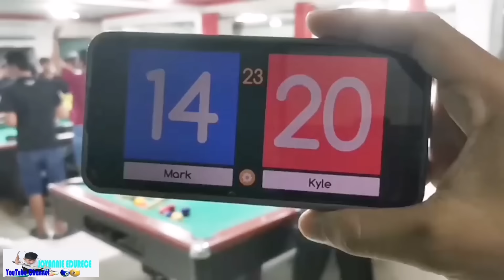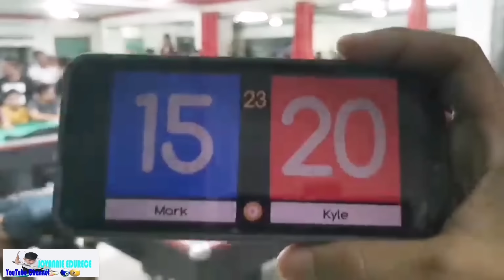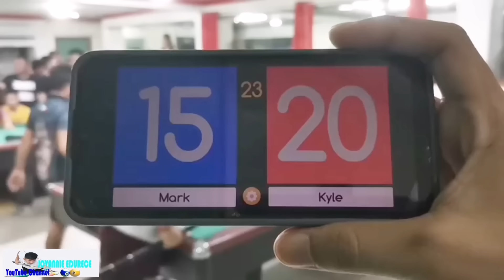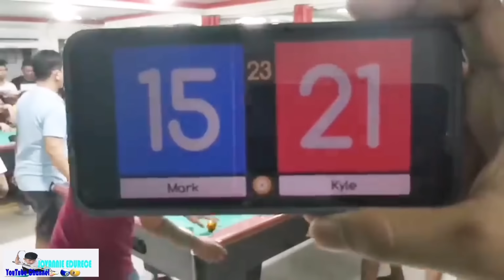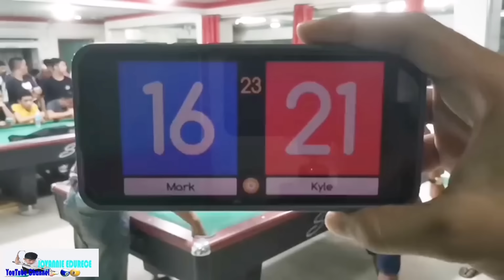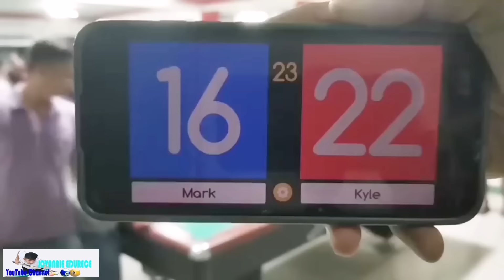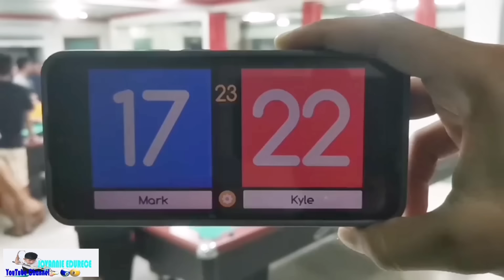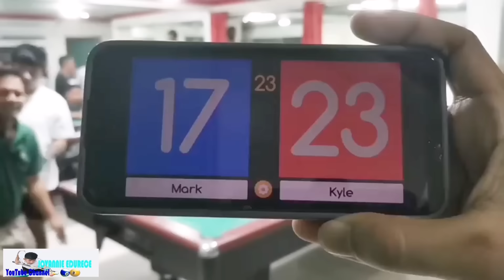MONEY GAME 350k | Kyle Amoroto Vs Mark Davao | Parehas 10Ball Race-23